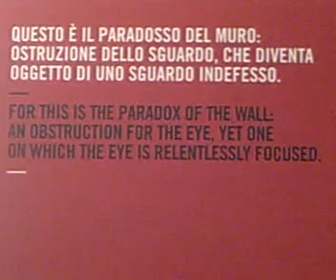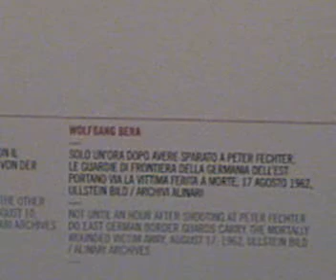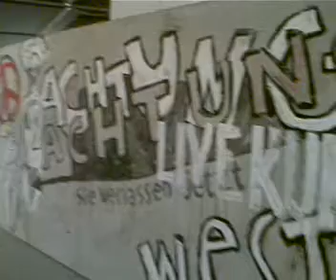Lc Quintiliano alla mostra Oltre il muro di Berlino nel ventennale dell'abbattimento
Partecipazione  del Laboratorio  interscolastico LC Quintiliano di Torino alla mostra Berlino: La libertà oltre il muro,
 a Torino (1° ottobre-9 novembre)
A 20 anni dalla caduta una grande mostra promossa dalla Regione Piemonte e da Alinari 24ORE e curata da Uliano Lucas ne ripercorrere la storia attraverso ottanta immagini dellagenzia fotografica Ullstein Bild e fotografie di archivio del quotidiano Süddeutsche Zeitung.
Attraverso il linguaggio crudo di una fotografia di cronaca tutta concentrata sullo spazio fisico del muro, sulla retorica della divisione così come su quella dellunificazione, la mostra restituisce il clima di una città sotto assedio; materializza, rievocando i muri di recinzione di un lager - gulag la reclusione in cui era costretta metà Europa, sintetizza lasfissia della guerra fredda e contemporaneamente, come dimostrano le foto che mettono a confronto diversi luoghi della città prima e dopo la cesura storica dell89, svela nellapertura degli spazi affrancati da una presenza pesante, una libertà di vivere che finalmente non è più oltre il muro.
Le immagini di abili e pazienti reporter come Hiss B., Harmann, Jung, Hilde, Leibning, Lehnartz, Becke, Stiebing H-P, Röhrbein e Wende attraverso unassidua presenza lungo il perimetro del muro, hanno offerto alla maggior parte della stampa internazionale la rappresentazione della città divisa e costruito negli anni il nostro immaginario sulla cortina di ferro.
In occasione della mostra Alinari24ORE pubblicherà un catalogo corredato da immagini a colori e con testo in lingua italiana e inglese.
Arricchiscono la mostra numerose iniziative culturali quali giornate studio, lezioni di storia, letture, spettacoli, dibattiti, rassegne cinematografiche e fotografiche; incontri il cui fine è quello di sensibilizzare ed aiutare soprattutto i giovani a conoscere per non dimenticare.
Il Museo Diffuso della Resistenza della Deportazione della Guerra dei Diritti e della Libertà propone durante la manifestazione una seconda mostra fotografica sul tema dei confini: Lassenza dei confini/Lessenza dei confini (23 ottobre- 17 gennaio) su progetto dellantropologa Stefania Seghetti e del fotografo Paolo Soriani, che si pone lobbiettivo di fermare in parole e immagini il vissuto dei territori lungo confine. Il Circolo dei Lettori inaugura nella giornata di giovedì 24 settembre, con la presenza di Lech Walesa leader di Solidarnosc, una lunga scaletta di appuntamenti culturali con giornate studio, lezioni di storia, spettacoli e letture. Collaborano alliniziativa anche il Goethe-Institut Turin e il Museo del Cinema con una rassegna cinematografica dal titolo Cera una volta il muro, la Fondazione Istituto Piemontese Antonio Gramsci e lIstituto di Studi storici Gaetano Salvemini con un ciclo dincontri e infine la Fondazione 900 di Chivasso che ha la Germania come Paese ospite allinterno della VI edizione del Festival Internazionale di Letteratura I luoghi delle parole e propone incontri e performance multimediali.
BERLINO: LA LIBERTÀ OLTRE IL MURO a cura di Uliano Lucas
ingresso gratuito

(dal sito Eco di Torino)